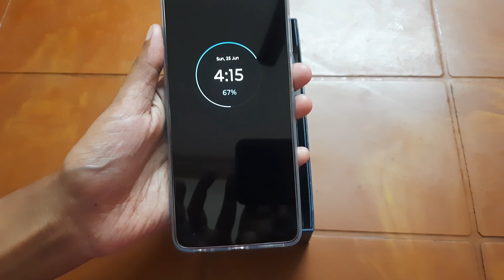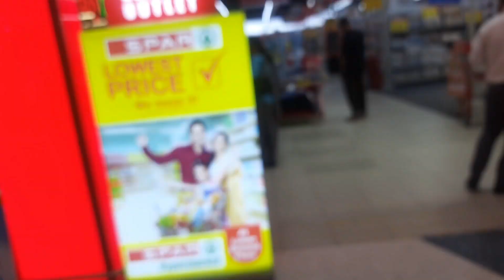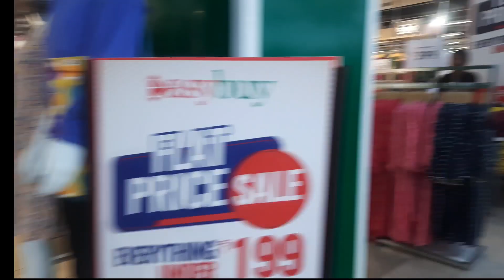A Day In My Life | Mantri Square Bangalore | Bindu's world | Malayalam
This video is about a Day in my life ,a sunday vlog.unboxing of moto g 73.Visit to mantri square and my daily routine.Hope you all like my video .Thank you for watching ❤️❤️🙏🏿🙏🏿